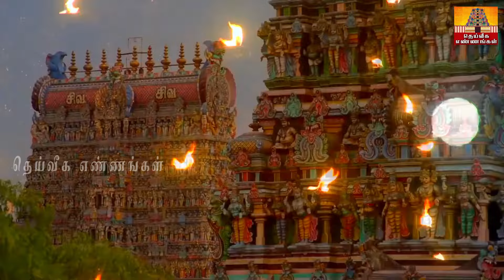இன்று புரட்டாசி சனிக்கிழமையில் இந்த ஒரு பொருளை வாங்கினால் கோடீஸ்வர யோகம் கிடைப்பது உறுதி !!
parigarapalangaldaily uses pooja room tips,daily uses pooja room tips in Tamil,New pooja room tips,pooja room tips,aanmeega tips,Secret pooja room tips,most